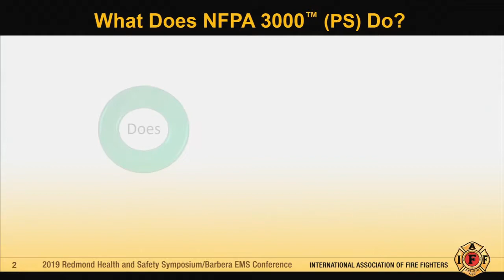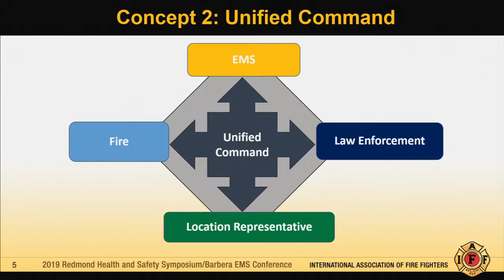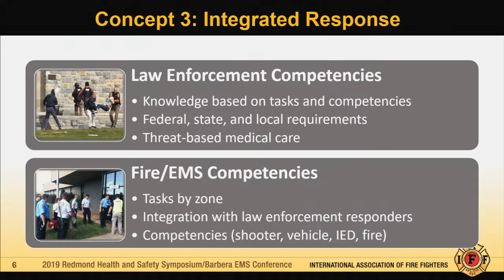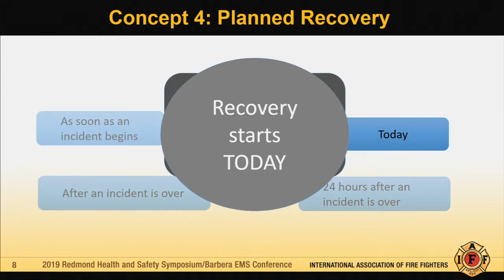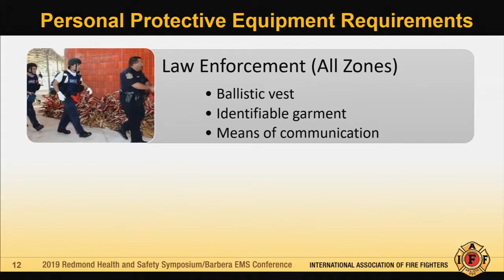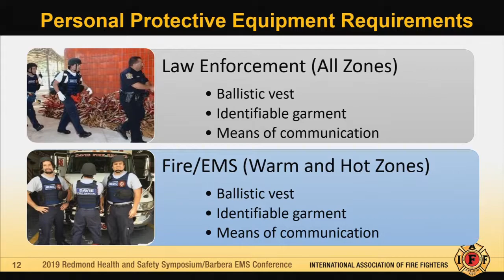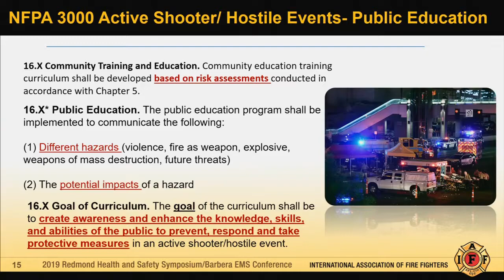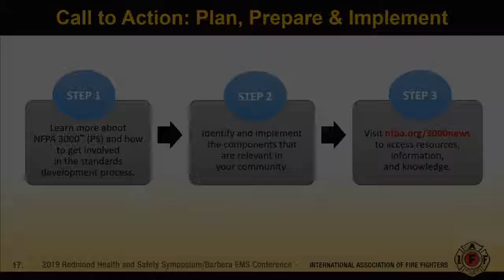NFPA 3000 Update Dr. Lori Moore-Merrell, IPSDI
John P. Redmond Symposium/Dominick F. Barbera EMS Conference